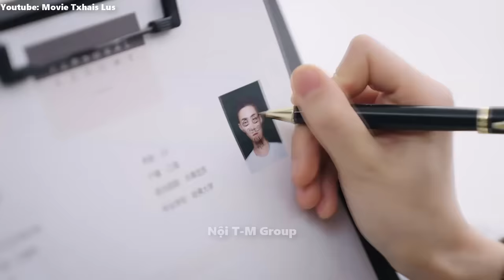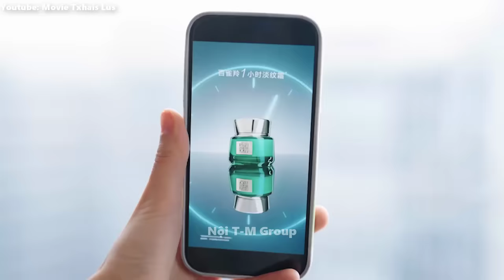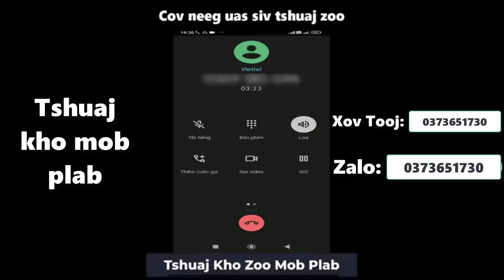Pib Dua Lub Neej Tshiab - Part 2 | Movie Txhais Lus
Pib Dua Lub Neej Tshiab - Part 2